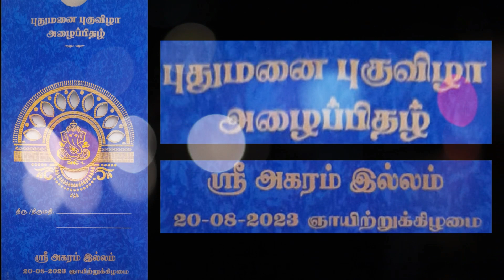உங்கள் வாழ்த்துகள் வேண்டி...